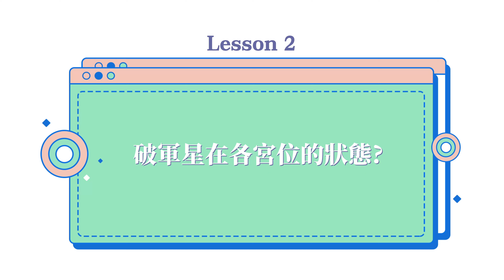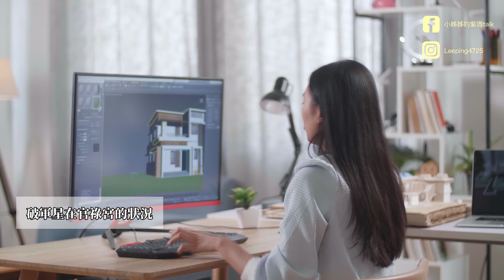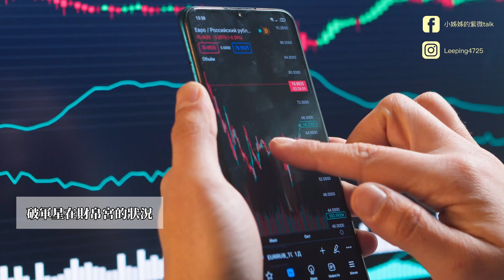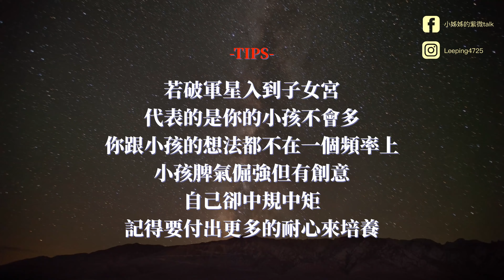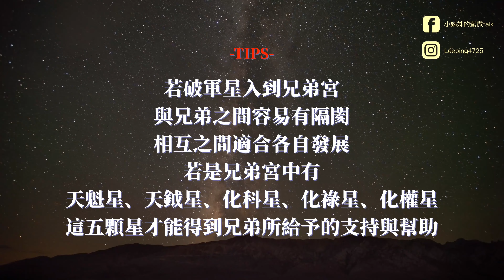教學系列【破軍星入十二宮】我行我素的討厭鬼？反骨破壞是為了開創未來！｜小姊姊紫微Talk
十四主星教學系列，「殺破狼」第二集上課啦！
告訴你破軍星入十二宮位各是代表什麼意思！

具有破耗意味的他們，老是被誤會成討厭鬼？
創意無限、總能提出新穎方案，其實我行我素是一種能力的表現！
破壞、撇開舊有一切，他們是勇於創開屬於未來的一群冒險者！

趕快Tag好姐妹們，一起來看看小姊姊談紫微，教你學會好命占星術
有任何問題都可以留言給我們，期待與大家在留言區相見！

服務項目：卜卦問事、紫微斗數命盤分析、奇門遁甲佈局提升等等
IG每週更新：命理小知識、出行週報、案例分享